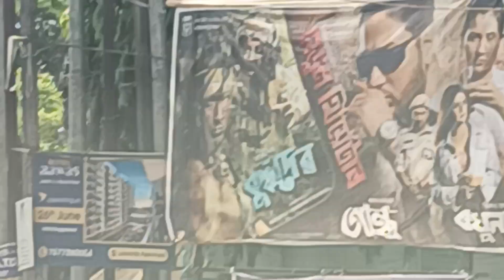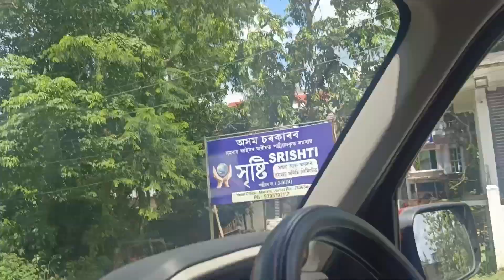ঢেকীয়াখোৱা বৰনামঘৰ || সেৱা লৈ আহিলো || Dhekiyakhuwa Namghor || Beginning of theatre shows